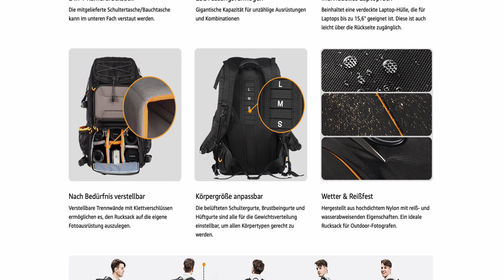TARION Kamerarucksack und Fotorucksack ! Amazon Bestseller 2022 ! Mein Test auf deutsch !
Der TARION Kamerarucksack und Fotorucksack ! Amazon Bestseller 2022 ! Mein Test auf deutsch

Meine Youtube Technik in der Übersicht:

Meine Kameras :

Blackmagic Pocket Cinema 6k pro

Vollformat Kamera Sony A7 C

APSC und vlogging Kamera Sony ZV E10

meine action Kameras :

Gopro Hero 9 Black

DJI Pocket 2

INSTA 360 one x2 360 grad Kamera

INSTA 360 go 2

Meine DJI Drohnen :

DJI Mini 2

DJI Air 2s

Mein Macbook zum arbeiten und Videos schneiden:

MacBook Pro M1 max 16 Zoll

Studio Monitor Samsung Curved G9

Audio Bearbeitung und Tonstudio :

Rode Caster Pro

Microphone Studio Rode NT 1

Microphone Mobil Rode Wireless Go

Microphone Mobil Kamera Rode Videomic pro plus
MEHR ANSEHEN

DJI Pocket 2

Meine DJI Drohnen :

DJI Mini 2

DJI Air 2s

Rode Caster Pro